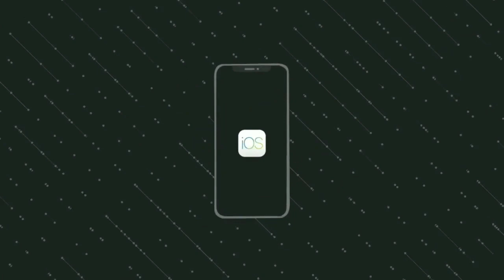Marshmello - Rescue Me in GTA style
Hello friends in this video. I have shown  CJ singing Marshmello - Rescue Me ft. A Day To Remember. I have also shown Michel, Franklin, Trevor and Tombrider dancing on the Marshmello - Rescue Me ft. A Day To Remember. I have tried to make this video similar to Marshmello - Rescue Me ft. A Day To Remember (Official Music Video).

Song:     Rescue Me (feat. A Day To Remember)
Artist:     Marshmello
Album:   Rescue Me (feat. A Day To Remember)

Link of official video of Marshmello
Marshmello - Rescue Me ft. A Day To Remember (Official Music Video)